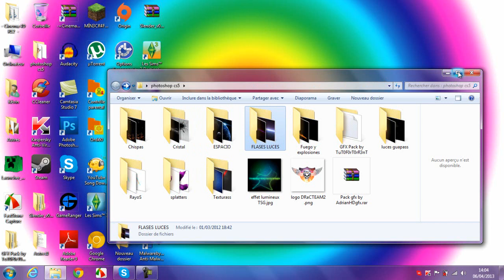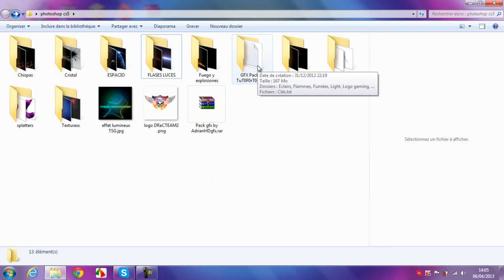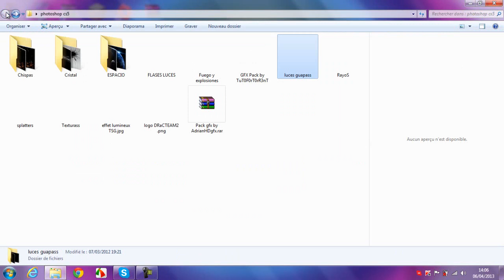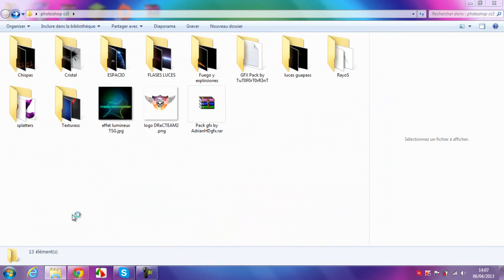Photoshop - Nouveau GFX' Pack By AdrianHD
Voila pour les gourmands de GFX Pack !

En éspérant que ça vous plaira !